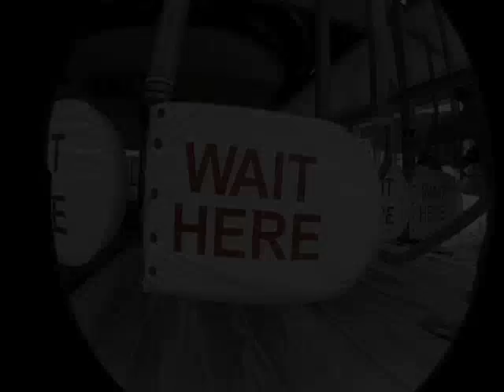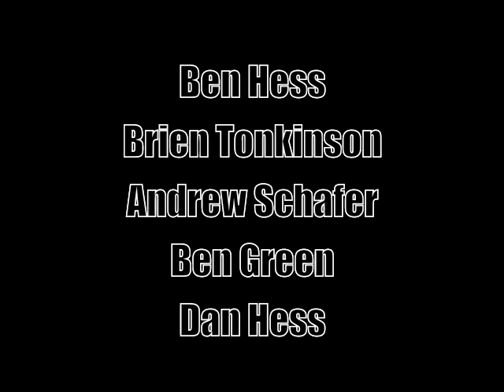Season Edit Part 2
second part of season edit spring half
Songs: (in order)
Words of wisdom-Hodie Alen
Deception-Blackalicious
war- edwin star
water- Brad Paisley